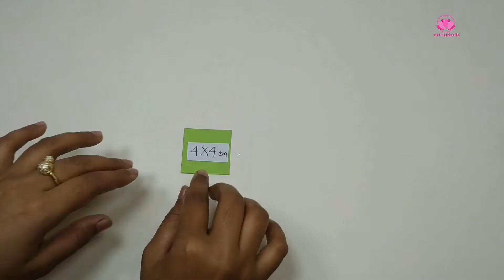DIY Paper Flower Basket FYI|How to Make Origami Home Deco Baskets| FYI Easy Flower Basket Ideas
DIY Paper Flower Basket FYI|How to Make Origami Home Deco Baskets| FYI Easy Flower Basket Ideas Tutorial